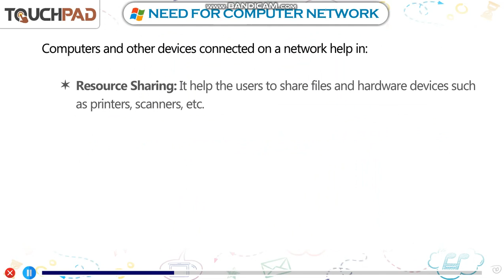Need For Computer Network